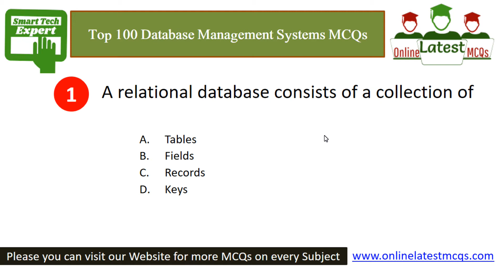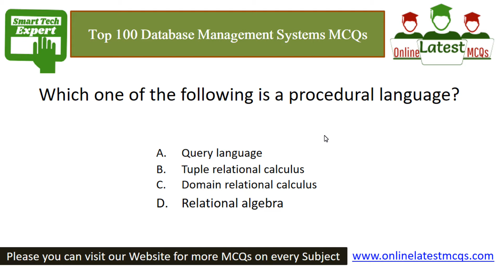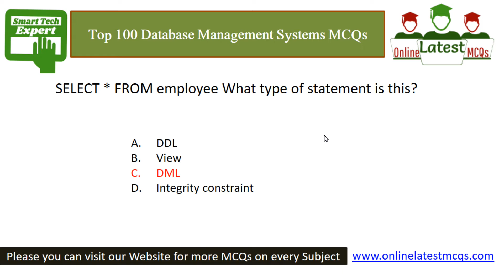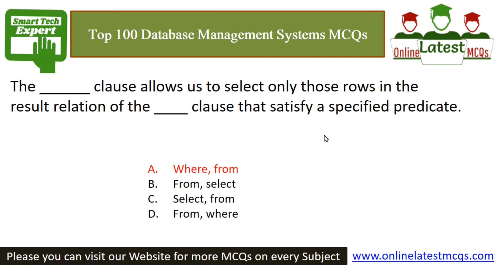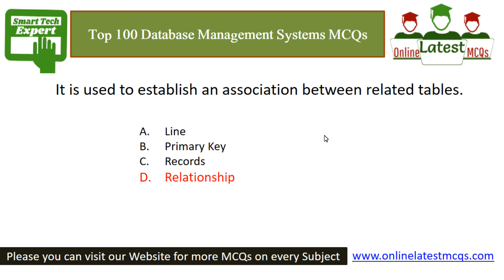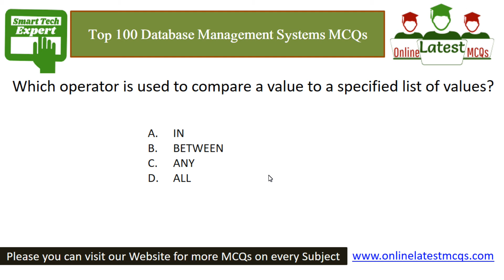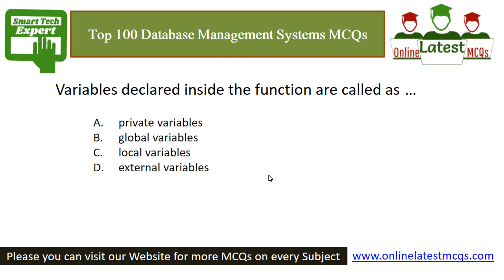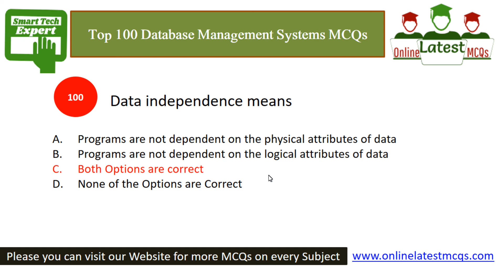Top 100 Database Management System MCQs | Questions and Answers in Urdu/Hindi